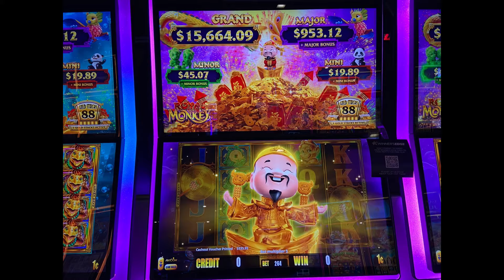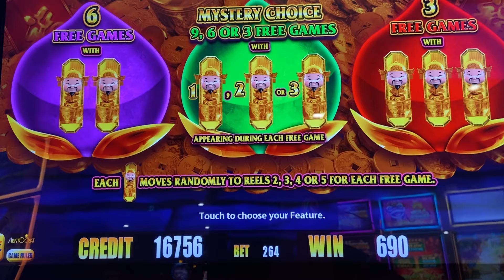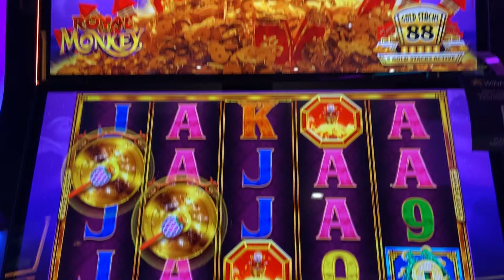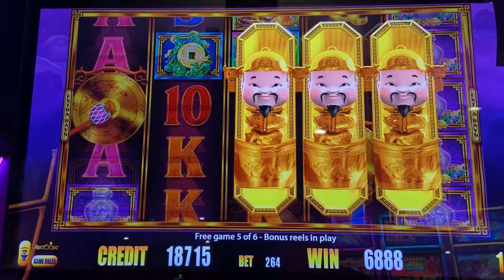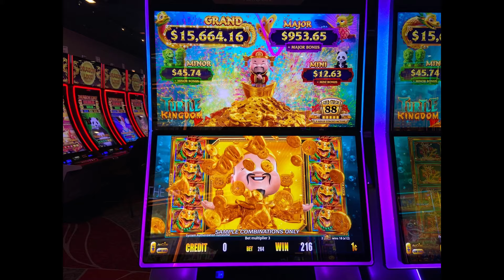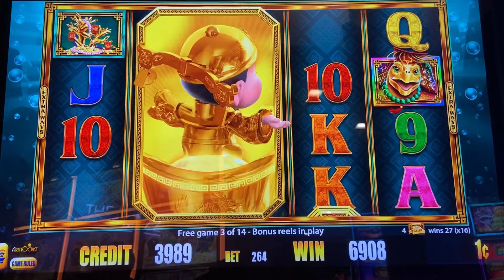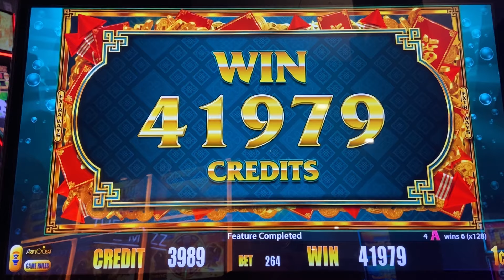Turtle Kingdom Vs Royal Monkey Bonuses!!!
Played the Royal Monkey version first then tried the Turtle Kingdom version. The Turtle Kingdom version was definitely a better bonus lol